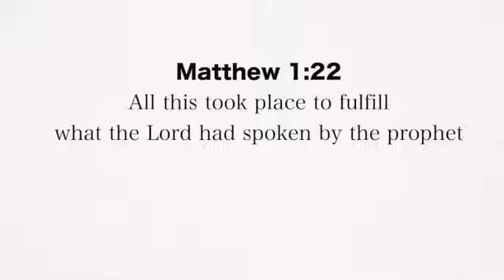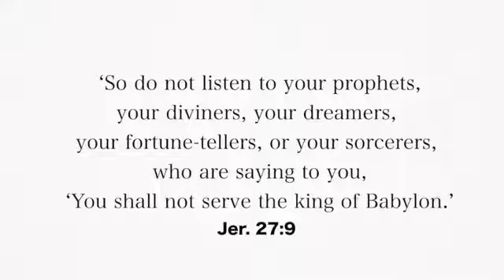A Verse for the Day - Mt 1:22 All this took place to fulfill what the Lord had spoken by the prophet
Matthew 1:22 All this took place to fulfill what the Lord had spoken by the prophet